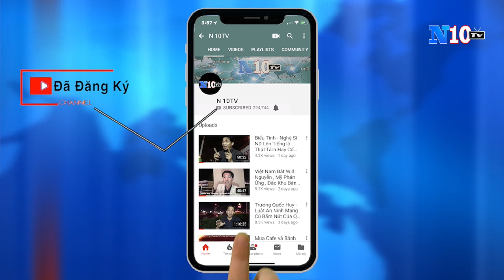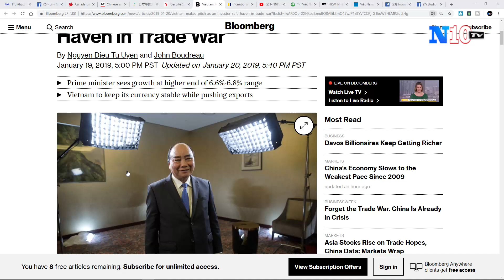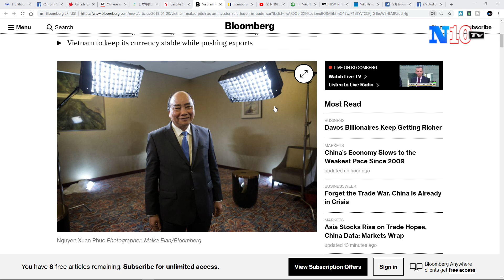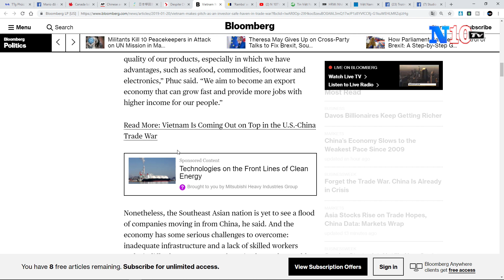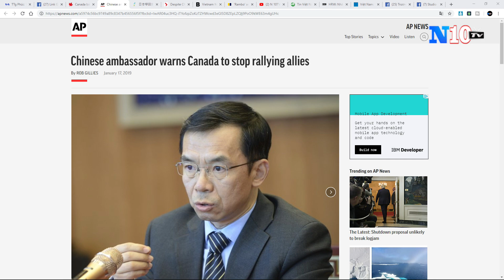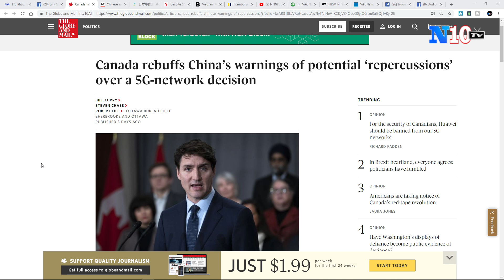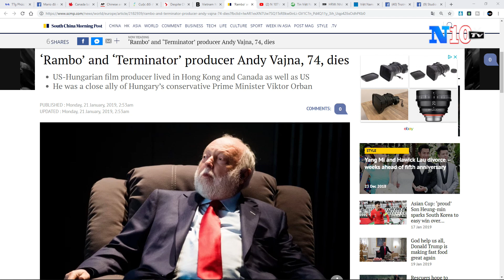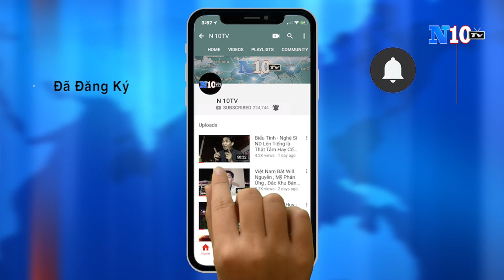HRW: Việt Nam Tiếp Tục Gia Tăng Đàn Áp Nhân quyền . Huawei-Trung Quốc Tiếp Tục Hăm Canada